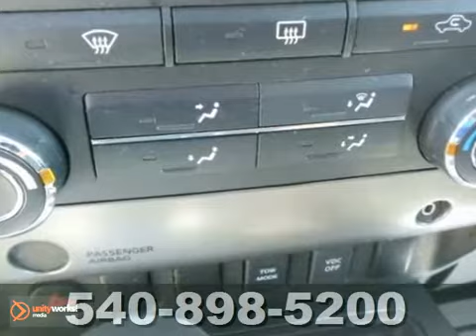2009 Nissan Titan PCN315027A in Richmond VA - SOLD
SOLD - If you are looking for real value on a great used car, Pohanka Nissan Hyundai Fredericksburg-VA invites you to call and make an appointment to view this 2009 Nissan Titan, stock# PCN315027A. We are conveniently located near Richmond VA Fredericksburg, VA and known for our great selection, reliability and quality. Call to take a look at this 2009 Nissan Titan today.

5200 Jefferson Davis Hwy
Richmond VA Fredericksburg VA, 22408

With so many places to select from for your automotive needs in the Richmond and Fredericksburg VA area, we don't take it lightly that you chose to do business with Pohanka. When you purchase from Pohanka Fredericksburg, serving Richmond, Stafford, and Fredericksburg VA, we view this time as the beginning of a long lasting relationship between us!

We offer a rich inventory of quality used Hyundai and Nissan vehicles and other makes and models. We know you are looking for the best price on your next Hyundai or Nissan vehicle, which is why we update our Hyundai and Nissan internet specials frequently.